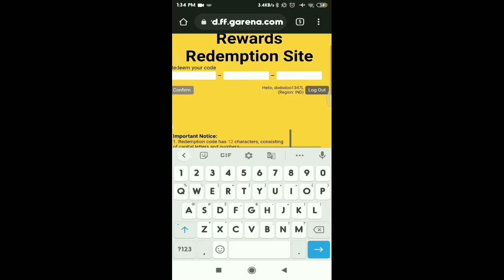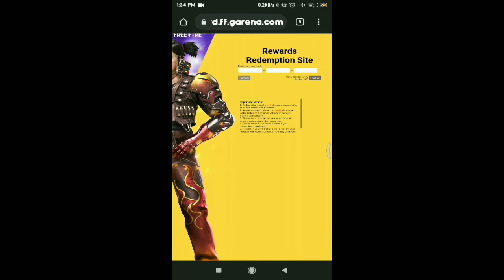FFIC Redeem Code | Free Fire New Redeem Code | Today Redeem Code Free Fire